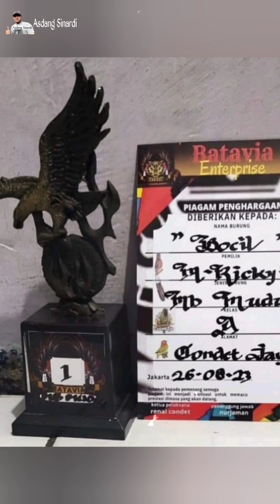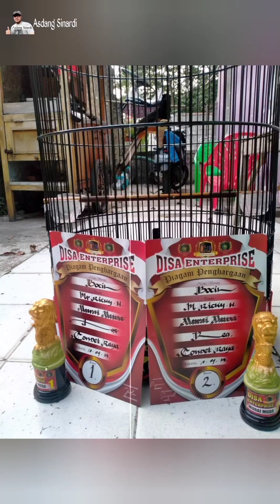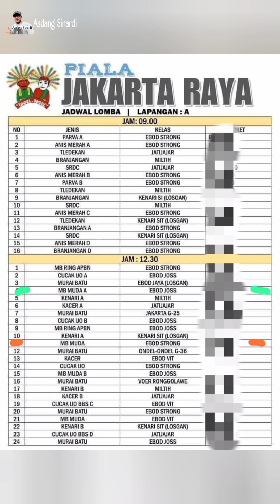BISA JUARA DI TINGKAT NASIONAL‼️HASIL BELI TROTOL DI PETERNAKAN KAMI‼️SEHARUSNYA BISA JUARA 1‼️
Peternakan kami V4N BF BKL terdaftar di APBN NASIONAL
W.A PESAN TROTOL TRAH 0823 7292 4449